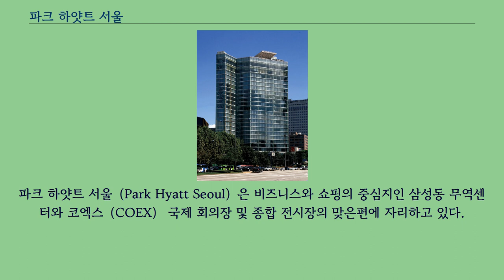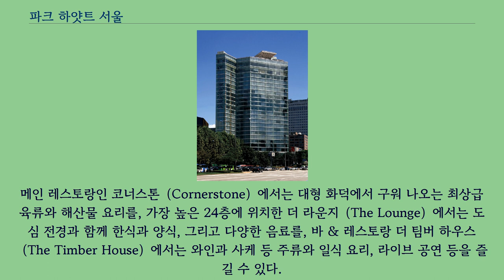파크 하얏트 서울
파크 하얏트 서울（Park Hyatt Seoul）은 비즈니스와 쇼핑의 중심지인 삼성동 무역센터와 코엑스（COEX） 국제 회의장 및 종합 전시장의 맞은편에 자리하고 있다.
파크하얏트서울 외관 파크하얏트（Park Hyatt）는 하얏트 브랜드 계열의 최고급 부티크 호텔로, 파크 하얏트 서울은 아시아에서는 일본의 파크 하얏트 동경에 이어 2번째로 오픈했다.
세계적인 인테리어 디자인 회사인 수퍼포테이토（Super Potato）가 디자인한 6성급（특1급） 호텔로, 뛰어난 건축 디자인과 품격있는 레스토랑들로 유명하다.
스위트룸을 포함한 총 185개의 객실들은 현대적인 감각으로 디자인되었으며, 안락한 휴식을 위한 최상의 프라이빗 서비스를 제공한다.
모든 객실에서는 바닥부터 천장까지 이르는 통 유리창을 통해 도심 전경을 감상할 수 있다.
객실과 더불어 23층과 24층에 위치한 파크 클럽의 스파, 수영장과 피트니스 스튜디오 시설에서는 도심 전경을 감상하며 휴식을 만끽할 수 있다.
메인 레스토랑인 코너스톤（Cornerstone）에서는 대형 화덕에서 구워 나오는 최상급 육류와 해산물 요리를, 가장 높은 24층에 위치한 더 라운지（The Lounge）에서는 도심 전경과 함께 한식과 양식, 그리고 다양한 음료를, 바 & 레스토랑 더 팀버 하우스（The Timber House）에서는 와인과 사케 등 주류와 일식 요리, 라이브 공연 등을 즐길 수 있다.
그밖에도 파크 하얏트 서울에는 소규모 웨딩, 프라이빗 이벤트, 연회, 가족모임을 위한 시설도 준비되어 있다.